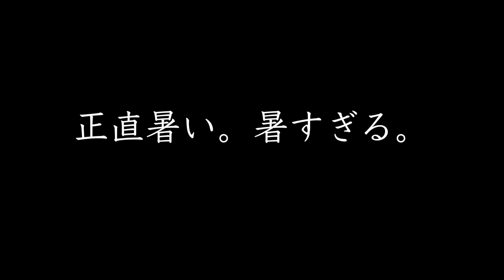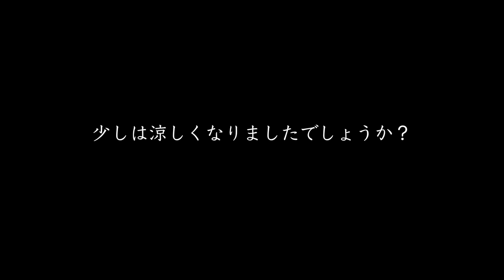チーム金閣寺から暑中お見舞い申し上げます。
冷夏から一転、いきなりおとずれた夏。

皆さま体調はいかがでしょうか？

そんな皆さまに少しでも涼しい気持ちになって頂きたく、

ちょっと涼しくなるかも知れない？ショートムービーですw